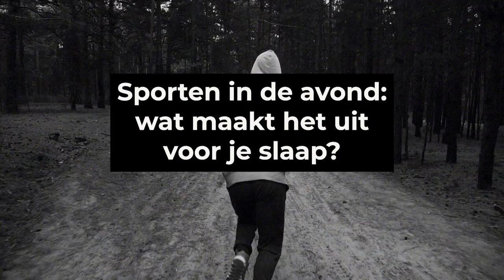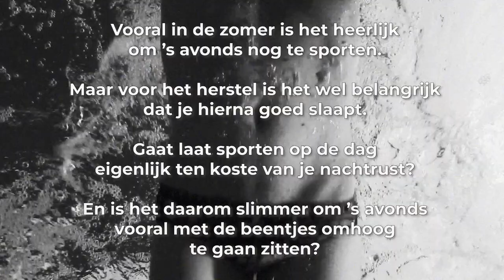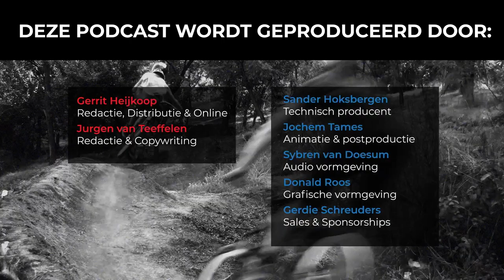#146 Sporten in de avond: wat maakt het uit voor je slaap? | Slimmer Presteren Podcast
Dit is de 146e aflevering van de Slimmer Presteren Podcast, over sport, onderzoek en innovatie. In deze aflevering hebben Gerrit en Jurgen het over "Sporten in de avond: wat maakt het uit voor je slaap?"

INLEIDING:
Vooral in de zomer is het heerlijk om ’s avonds nog te sporten.
Maar voor het herstel is het wel belangrijk dat je hierna goed slaapt.
Gaat laat sporten op de dag eigenlijk ten koste van je nachtrust?
En is het daarom slimmer om ’s avonds vooral met de beentjes omhoog te gaan zitten?

SHOWNOTES:
Review die laat zien dat matig intensieve lichamelijke activiteit de kwaliteit van slapen méér verbetert dan intensief sporten

Zwitserse review uit 2018 die concludeert dat sporten in de avond niet nadelig werkt op de slaap

Canadese review en meta-analyse die concludeert dat intensief trainen in de avond alleen lichtjes ten koste gaat van de REM slaap

Heb je na het sporten in de avond meer last van ‘slaapinertie’? Nee

Maakt het uit op welk tijdstip van de dag je traint? Aflevering 81